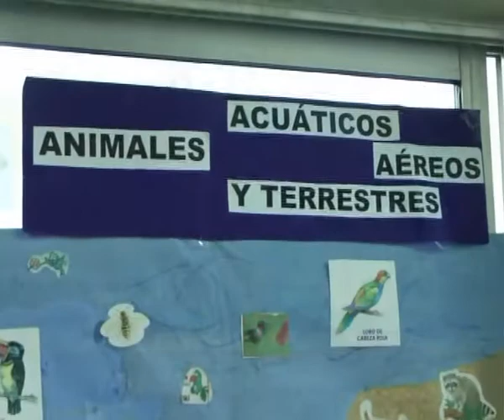Mecenas Colegio Privado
Exposición del chicos del Jardín del Mecenas . . . los animales era el tema elegido . . .